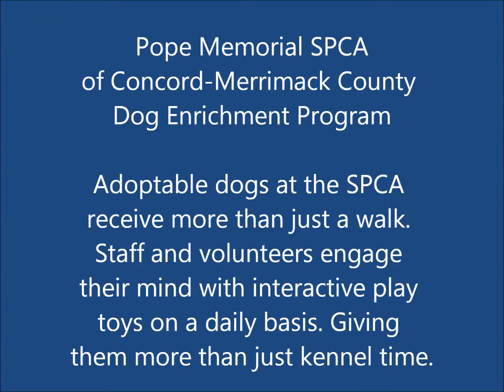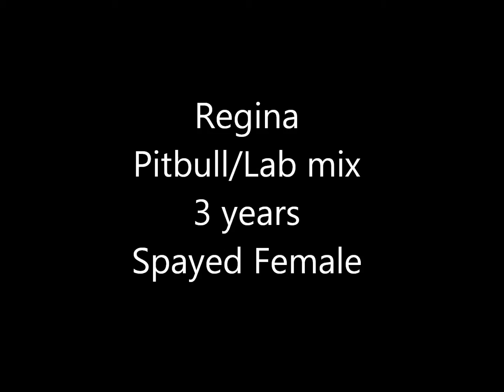Pope Memorial SPCA Dog Enrichment Program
Pope Memorial SPCA likes to engage adoptable dogs in activities that help not only exercise their mind but also their body.